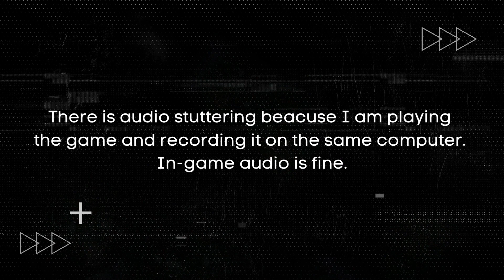The Lord of the Rings Gollum on Low End PC | NO Graphics Card | i3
In this video, I will show you if you can play The Lord of the Rings Gollum on a low end PC with no graphics card and an i3 processor. The Lord of the Rings Gollum is a new action-adventure game based on the famous fantasy novel by J.R.R. Tolkien. You will play as Gollum, the corrupted hobbit who is obsessed with the One Ring, and explore the dark and dangerous world of Middle-earth.

But can you run this game on a cheap PC? How does it look and perform on low settings? Will it run smoothly or lag and stutter? Watch this video to find out!

MINIMUM SYSTEM REQUIREMENTS:
OS: Windows 10/11
Processor: Intel Core i5-4690 / AMD Ryzen 3 1300X
Memory: 8 GB RAM
Graphics: Nvidia GTX 1060, 6GB / AMD Radeon R9 290X, 4GB
DirectX: Version 12
Storage: 45 GB available space
Additional Notes: at Low preset and 1080p, Ray Tracing off

The Lord of the Rings: Gollum™ is an official adaptation based on the literary works of J.R.R. Tolkien.

He's got nothing more to lose… How far will he go to retrieve his Precious?

Taking place in parallel to the events described in The Fellowship of the Ring ™, The Lord of the Rings: Gollum is an action-adventure game and an epic interactive experience. You play as the enigmatic Gollum on his perilous journey and find out how he outwitted the most powerful characters in Middle-earth.

MY SYSTEM:
Processor: 11th Gen Intel(R) Core(TM) i3-1115G4
Graphics: Intel UHD Graphics, DirectX 12
Memory: 12 GB DDR4 3200Mhz
Storage: 500GB SSD
Game resolution: 1280 X 720

How to Play The Lord of the Rings Gollum on Low End PC Without Graphics Card,
The Lord of the Rings Gollum Gameplay on Low Spec PC | No GPU | i3 Processor,
Can You Run The Lord of the Rings Gollum on a Cheap PC? | Low End Gaming Test,
LOTR Gollum,
Gollum game,
action-adventure game,
Middle-earth,
Tolkien,
i3 processor,
gameplay test